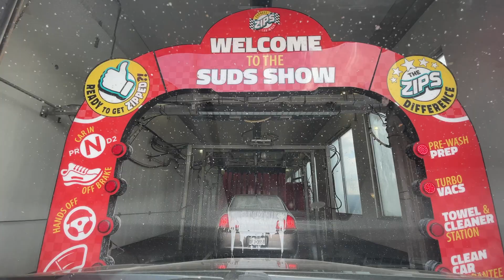Zips Car Wash - Westworth Village, TX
This is Zips Car Wash in Westworth Village, TX. This is the top "Works & Wow" package and cost $20 at the time of filming.